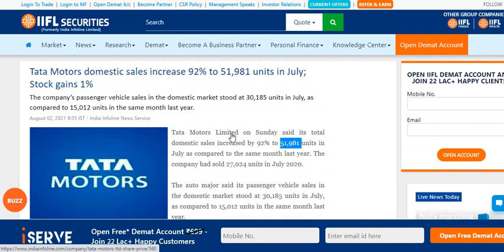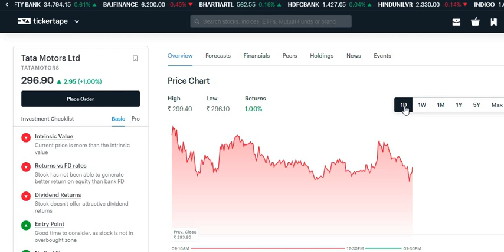TATA Motors Share latest news today | TATA Motors share update today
TATA Motors Share latest news today | TATA Motors share latest update today | TATA Motors share update

TATA Motors latest update
TATA Motors Quarter 3 Results
TATA Motors future share price
TATA Motors new share holding pattern
how to buy TATA Motors stock
TATA Motors share buy or sell
TATA Motors new notiication
TATA Motors new share holding patterns of TATA Motors
TATA Motors share market technical
TATA Motors ltd
TATA Motors stock price today
TATA Motors stock fundamental analysis
TATA Motors stock view
TATA Motors UPPER CIRCUIT
TATA Motors LOWER CIRCUIT

TATA Motors STOCK Latest Analysis,
TATA Motors STOCK buy or sell,
TATA Motors STOCK for long term,

TATA Motors Latest News
TATA Motors Quarter 1 Results
TATA Motors Quarter 2 Results
TATA Motors Quarter 4 Results

TATA Motors STOCK review,  TATA Motors Fundamental Analysis,  TATA Motors lower circuit,